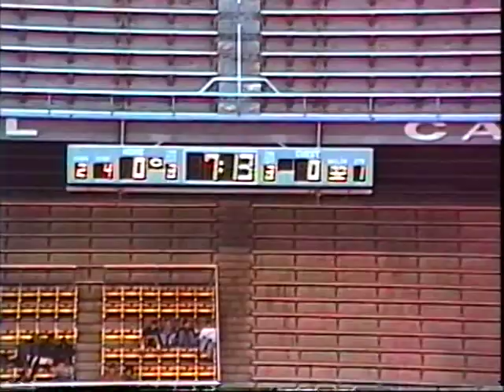WKU vs. University of Alabama-Birmingham, 1996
1996 WKU coach's film, special teams copy, complete run time 13:34. Part of WKU Athletic Media Relations collection housed at WKU Archives WKU Archives houses film and videotape created by the coaching staffs of WKU athletic programs. Most film was created for use in coaching and training teams not for broadcast.  Some films have been cut and spliced so the footage may not show the complete game or be in the correct order.  Also not every game was filmed. For information on how to request a copy of a film, please